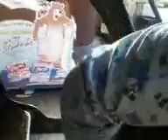cuando mi chiquito miahs estaba chiquito :)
le gustaba mucho subirse en el carrusel